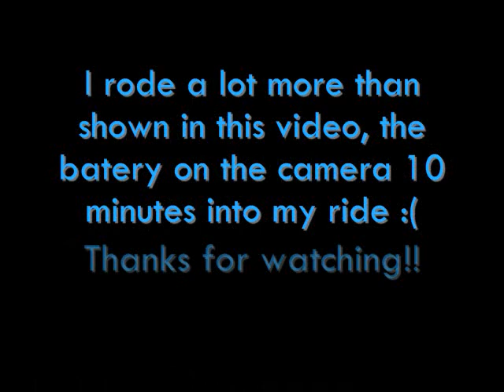Riding ♦Louie♦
EDIT - Whoops just realised I forgot to cut the song!

Sooo I was at the barn yesterday (Saturday April 4th)
And I rode my Louie boy!! Yay! I haven't had a really good ride on him for a while because hea acts up when its too cold because he gets really sore... The videos of him on here only she the first 7 ish minutes of our ride, the camera ran out of bateries and i didn't realise it to change the bateries untill after I was done riding. We did some cantering towards the end, which I haven't done on him all winter because winter=cold=stiff/sore Louie.
My dad was fixing the pipes to the wash stall, which were leaking after the cold winter, and for some reason they just wouldn't stop lweaking! we were thare for like 5 hourse trying to fix them...I never though it was posible to get bored at the barn, but when there are no horses to ride and no people to talk to (everybody who normaly would have been there was away at a show) I got pretty bored by the end!! so I got to free jumping the amazing shetland pony Chucky and videoing it at cool angles, which is what those videos are towards the end. Also I went around taking lots of random pictures of all the horses. I'll shut up now, if anyone is even still reading this, and let you enjoy the video xD

Song: Raindrops (its kinda funny because all day random raindrops kept falling, it wasn't really raining but it wasnt completly dry :p)